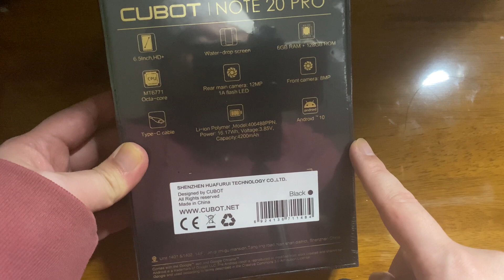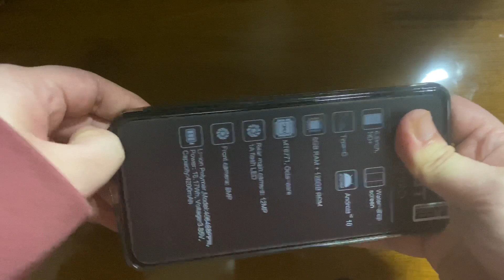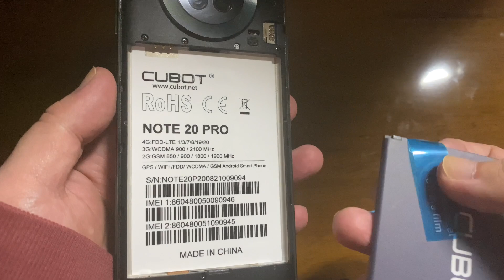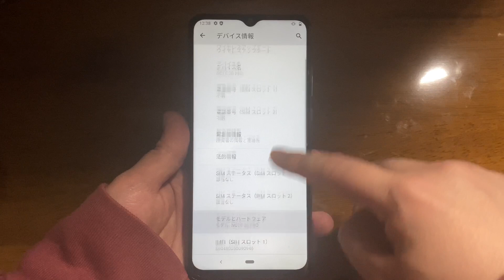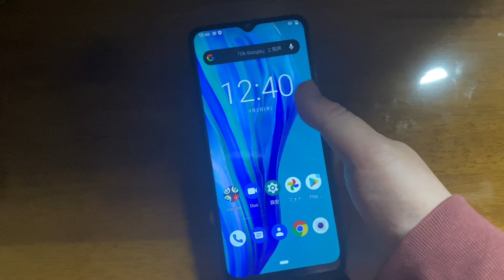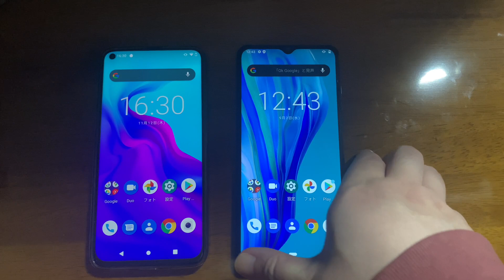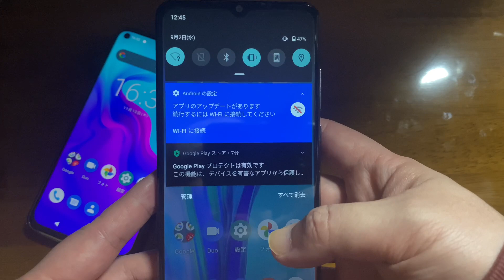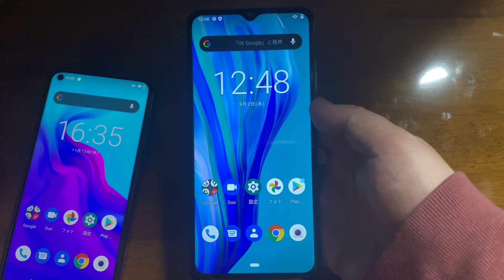【開封】99ドル激安 4眼スマホ！！【Cubot Note 20 Pro】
◆Cubot Note 20 Pro